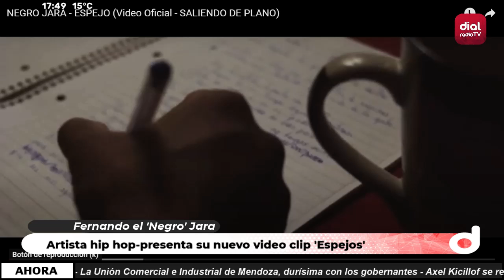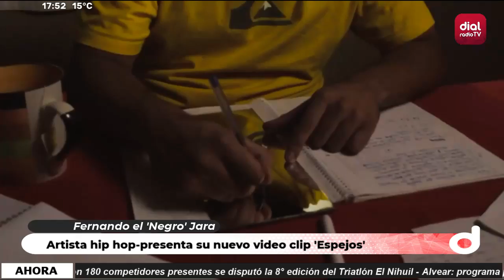🔴Fernando el 'Negro' Jara-Artista hip hop-presentó su nuevo video clip 'Espejos'🔴